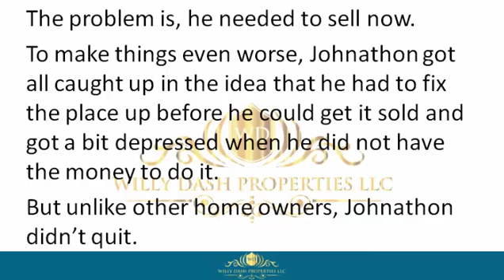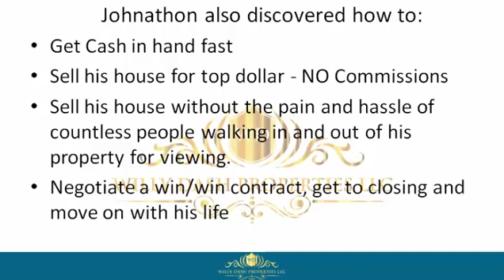how to sell my home in shalimar town florida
how to sell my home in shalimar town florida If you are looking for how to sell my home in shalimar town florida, then watch this video to learn everything you need to know about how to sell my home in shalimar town florida